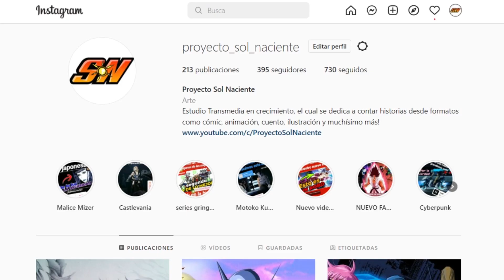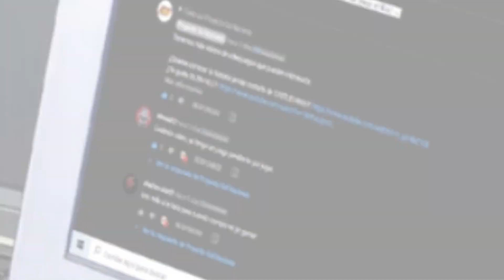😁💥 DRAGON BALL - Personajes olvidados que DEBEN REGRESAR - Top 6 | Sol Naciente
En el video de hoy vamos al Dragon Ball clásico, a recordar aquellos personajes llenos de carisma que aparecieron y nunca más los volvimos a ver, pero sabemos que más de uno los quiere de vuelta.

Rey Chapa 0:39
Suno y Hachan 1:25
Upa y Bora  2:02
Nam 2:38
Launch 3:28
Shura 4:36